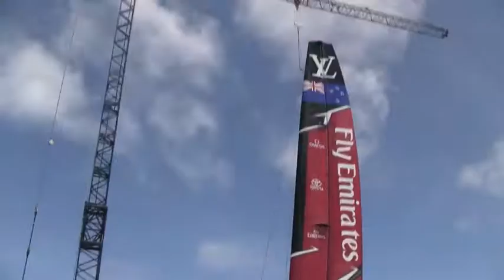Il Dock out di Team New Zealand